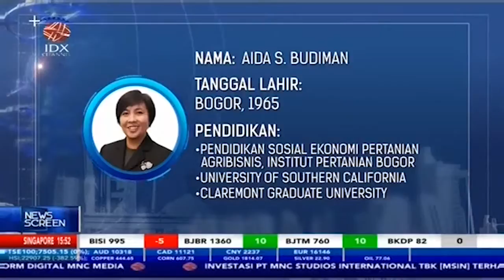Juda dan Aida Resmi Dilantik Sebagai Deputi Gubernur BI | NEWS SCREEN (6/1/22)